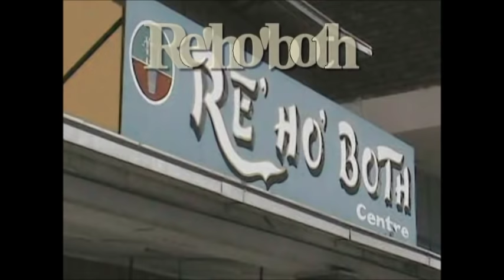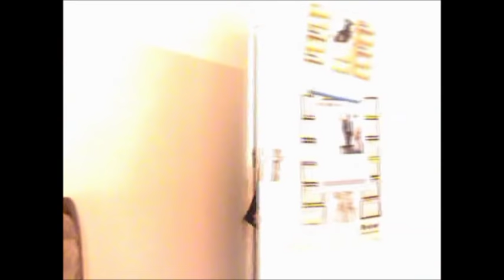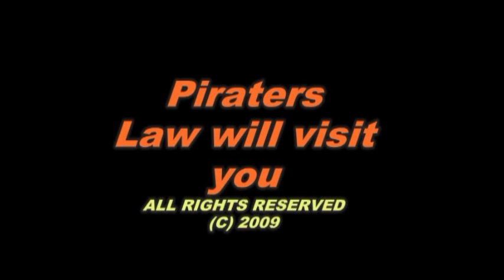CHINTELELWE "JOURNEY TO PARADISE" SEASON 3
ZAMBIAN COMEDY ENJOY !